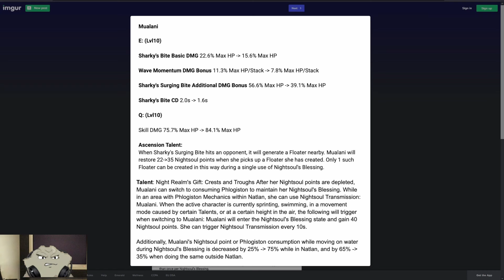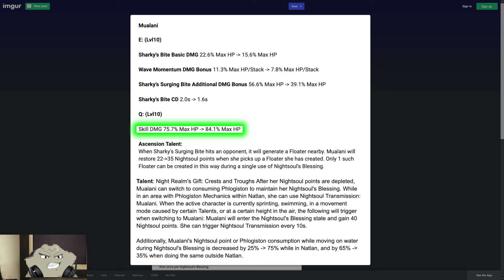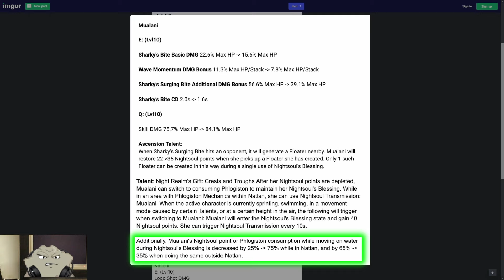Don't Fall Victim to Genshin Impact Leaks!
Team building is one of the most important parts of Genshin Impact... But have you been making this HUGE mistake?